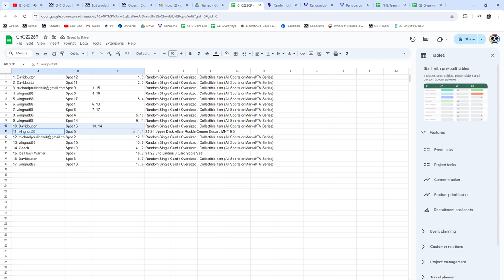23-24 Upper Deck Allure Rookie Connor Bedard MNT 9.5 Chancer - CnC GB#22,269